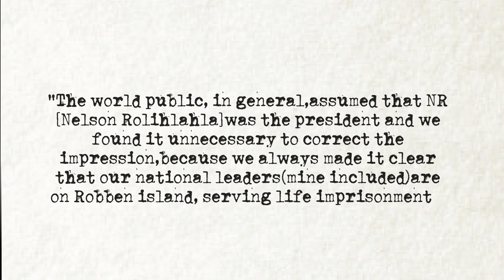OR Tambo on Nelson Mandela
""The world public, in general, assumed that NR [Nelson Rolihlahla] was the president and we found it unnecessary to correct the impression. because we always made it clear that our national leaders (mine included) are on Robben Island, serving life imprisonment."